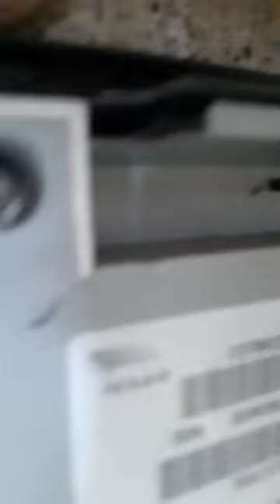Dismantling a sony bravura LSD